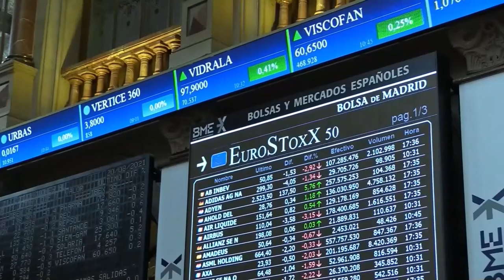📈✔️ El Ibex cierra con ligeras ganancias pero termina la semana con caídas cercanas al 1%